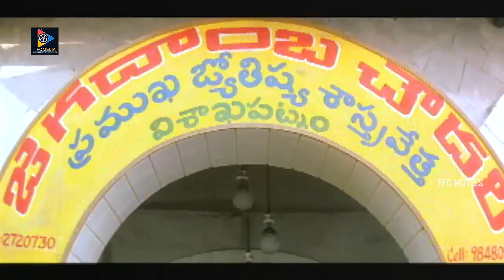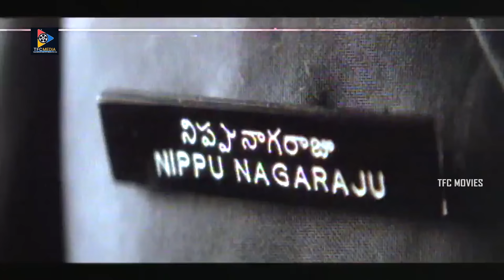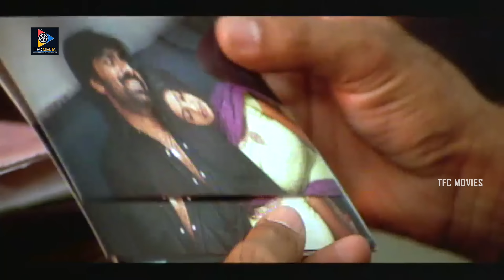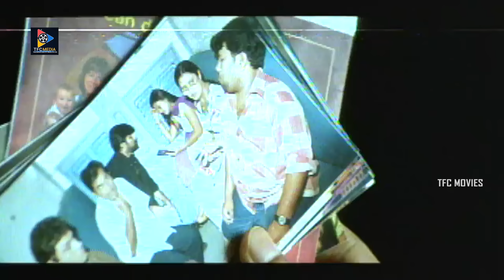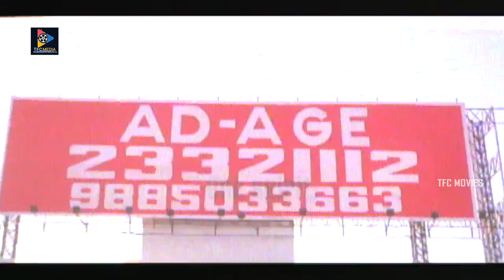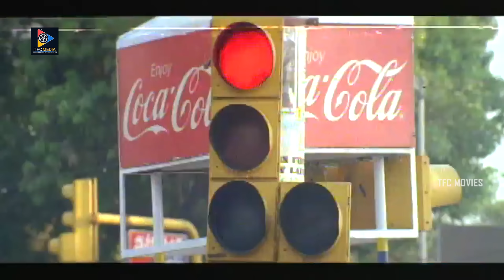Venky Movie | Ravi Teja | Sneha | Raasi | Sreenu Vaitla | Madhulika | Meghana | Brahmanandam | TFC